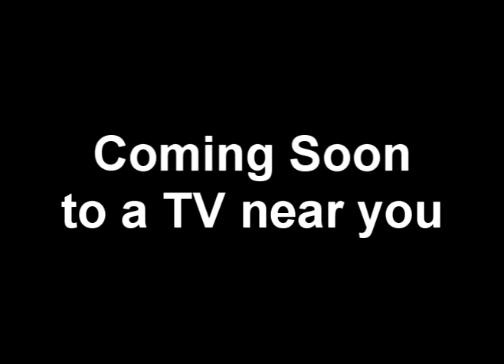schmutz commercial 02